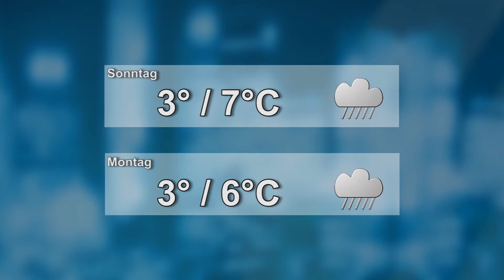Wetter vom Wochenende 18./19.11.2017 - ELSTERWELLE